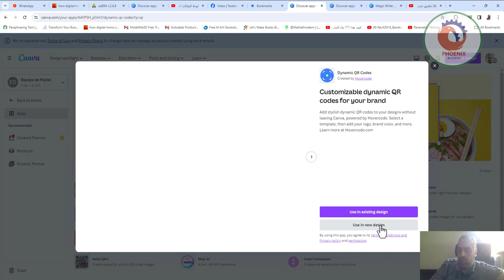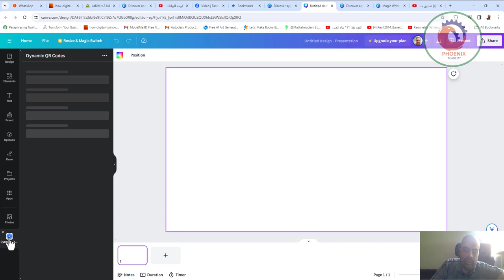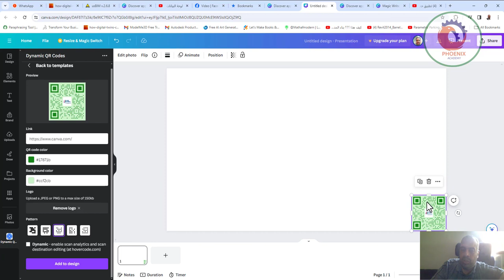canva اضف لتصميمك qr code generator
❤️ روابط التواصل
✅ انستجرام